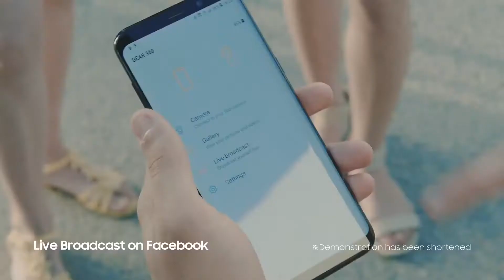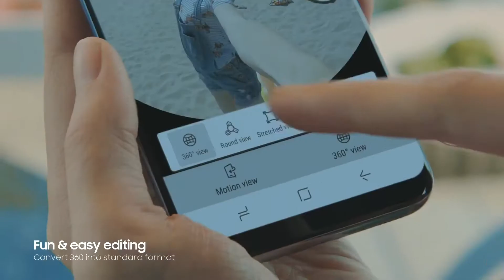How to gear 360 |Tutorial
tutorial for gear 360